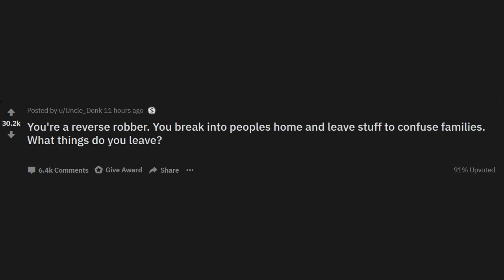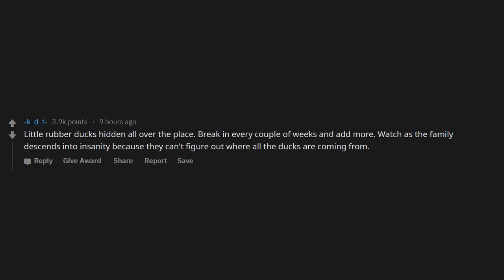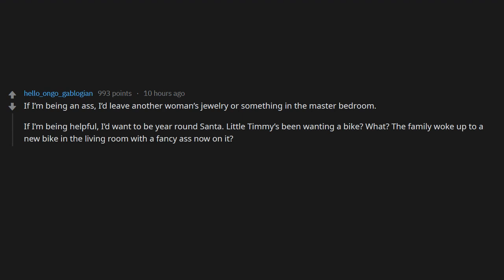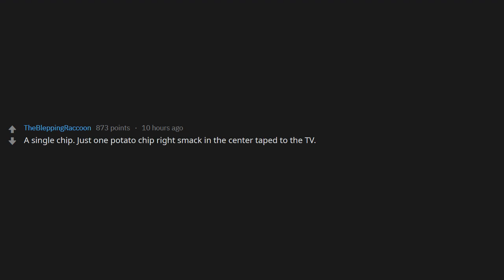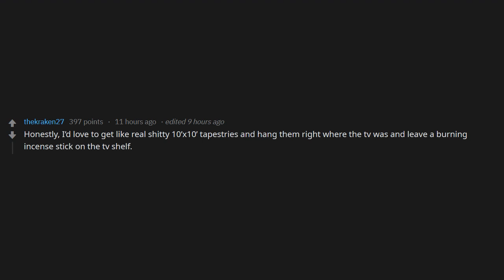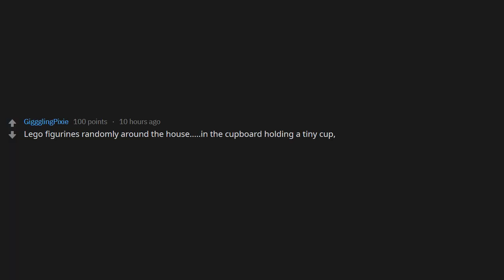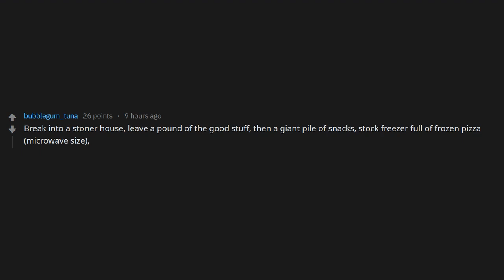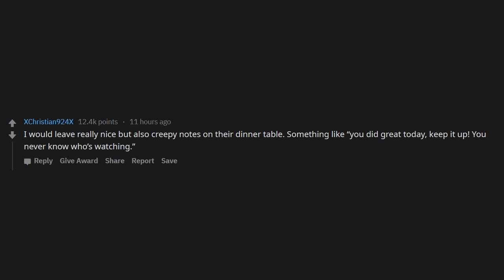You're a reverse robber. You break into peoples home and leave stuff. What things do you leave?